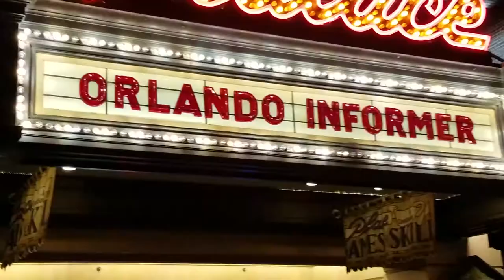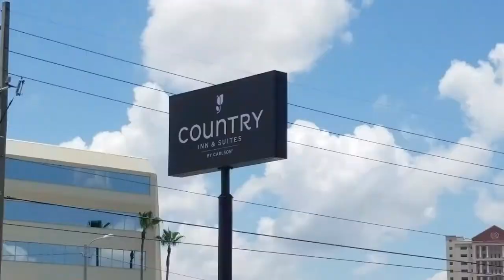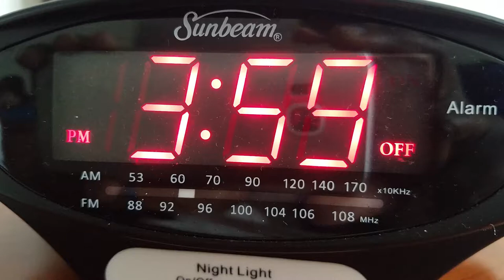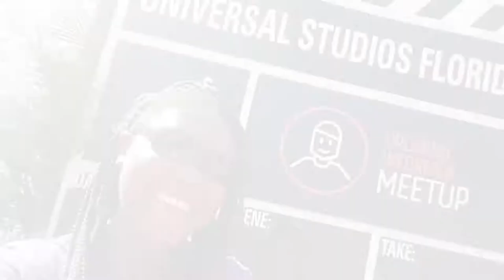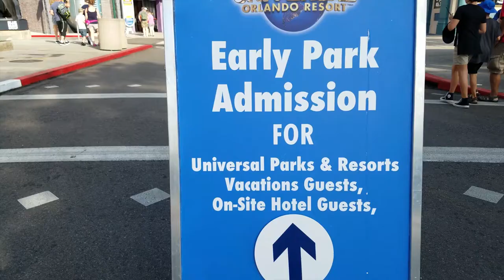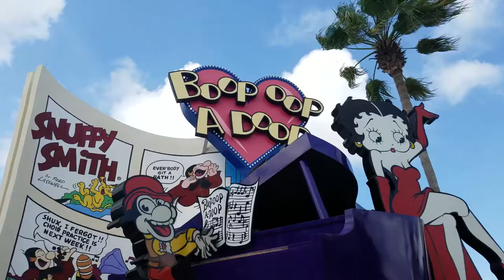My Orlando Informer Experience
THIS WAS AMAZING!!! My first Orlando Informer Experience.  Universal Orlando was open for a special after hours event put on by Orlando Informer where you have access to most rides both parks (including access to Pteranodon Flyers) They even served dinner, in all the restaurants for free!  It was pretty awesome! I had a really great time and would definitely recommend checking the next meet up out!

Well, my name is Nyisha and I’m Just Your Average Girl! Here I’m doing what I love most: I love talking about shows from back then to now, going to my favorite theme parks, reviewing products that help me with my everyday life and now nerd related hobbies like transformers, and 3d printing. Come check out some small silly wholesome entertainment

HARRY POTTER characters, names and related indicia are © & ™ Warner Bros. Jurassic Park TM Universal Studios/Amblin. Posted for entertainment and educational purposes only. No copyrights infringed. All works property of the company listed above.